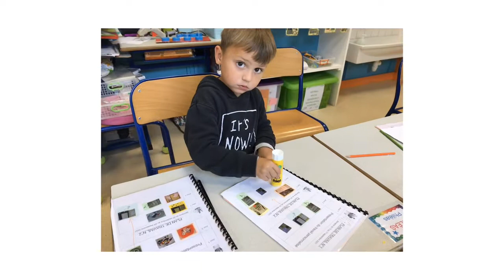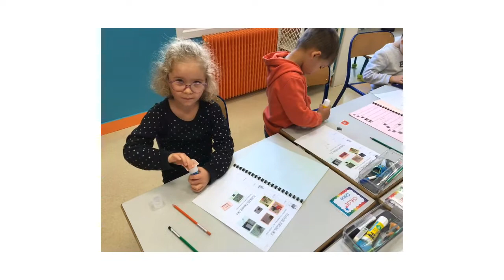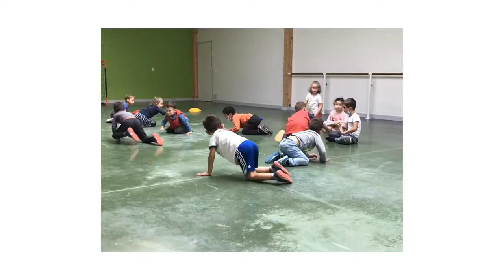Pierre Faure GS CP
nos activités